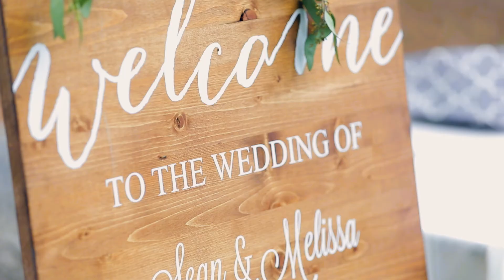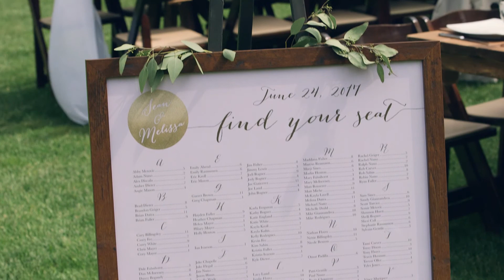Melissa and Sean Wedding June 2017